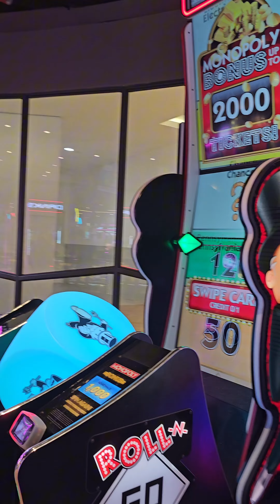看看剛開的TIMEZONE有啥好玩的🤔PARC MALL Quận 8 Sài Gòn🇻🇳TP.HCM最新的百貨公司購物中心🏢The latest TIMEZONE in Saigon Vietnam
影片拍攝地點›TIMEZONE PARC MALL

Trung tâm thương mại PARC MALL Quận 8

547-549 Đ. Tạ Quang Bửu, Phường 4, Quận 8, Hồ Chí Minh, Việt Nam